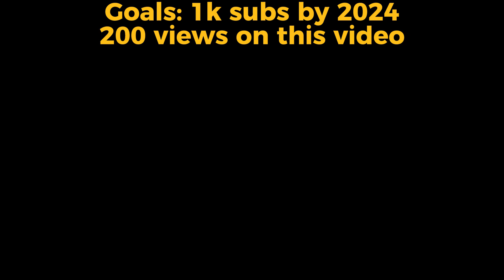These 2 Cars Are Going OFFSALE Soon?! Greenville | Roblox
| TheShedrr 2022 |